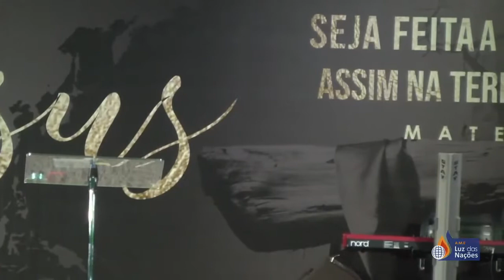CONFERÊNCIA EKBALLO 2021 - 2º DIA - Prª Paula Pisoni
Tema: MONTES DE GOVERNO

CONFERÊNCIA EKBALLO 1º DIA  (18/07/2021)

1º SESSÃO (NOITE) - Prª  Paula Pisoni
Local: Sede AME Luz das Nações

▷ SEJA UM MANTENEDOR
► Titular: Associação Missionária Evangelística Luz das Nações
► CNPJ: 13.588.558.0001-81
▷ CAIXA FEDERAL - Agência: 0490 | Conta Corrente: 2639-5 | Op. 003
▷ BANCO SICREDI - Agência: 0101 | Conta Corrente: 28193-1
▷ BANCO BANRISUL - Agência: 0100 | Conta Corrente: 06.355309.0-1
▷ BANCO UNICRED - Agência: 1590-3 | Conta Corrente: 33731-5
▷ FALE CONOSCO
Atendimento de segunda à sexta das 09h às 18h
▷ EDIÇÃO

►Lucas Moraes
▷ EQUIPE TÉCNICA
►Lucas Moraes
►Lucas Cristino
►Pedro Fogaça
► Jair Silva
► Éder Oliveira

▷ SUPERVISÃO

► Ismael Nascimento

▷ ENDEREÇO
► A.M.E Luz das Nações - Av. João Pereira de Vargas, 658 - Sapucaia do Sul/RS //